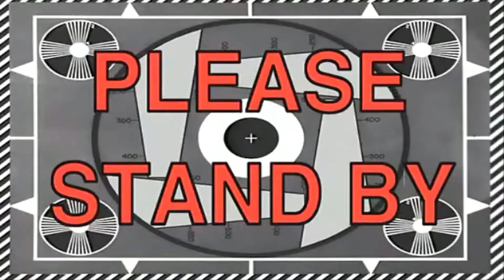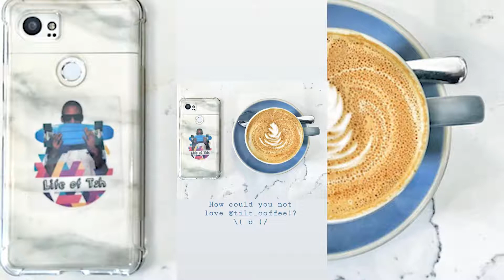'AS IF' CLOTHING COLLECTION ByTondani WOWS LISOF FASHION SHOW!